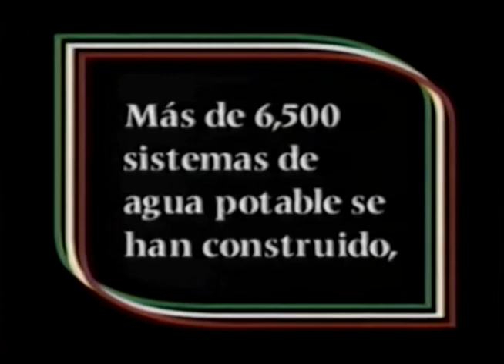Comerciales mexicanos: Presidencia de la República 1993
5° informe de gobierno de Carlos Salinas de Gortari